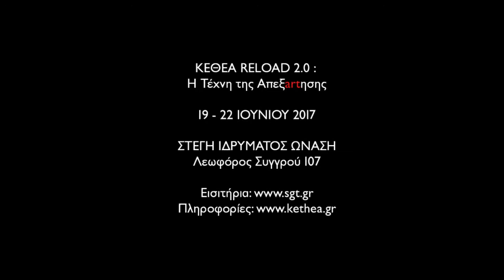ΚΕΘΕΑ RELOAD 2.0: η Τέχνη της Απεξartησης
19/6/17 - 22/6/17  το ΚΕΘΕΑ στη Στέγη Ιδρύματος Ωνάση
Οι δημιουργικές ομάδες του ΚΕΘΕΑ επιστρέφουν για δεύτερη χρονιά στη Στέγη Ιδρύματος Ωνάση.
Μας καλούν ν’ ανοίξουμε τα μάτια, να τεντώσουμε τ’ αυτιά, να νιώσουμε το πάθος για δημιουργία, όλων εκείνων που, με όχημα την τέχνη, έχουν αποφασίσει να γυρίσουν σελίδα στη ζωή τους.
Μουσική, θέατρο, χορός, ταινίες, εικαστικά θα πλημμυρίσουν τις σκηνές και τα φουαγιέ της Στέγης.  Όμως αυτή τη φορά, θα είναι για να δώσουν φωνή σ’ εκείνους που έχοντας περάσει από το σκοτάδι, παλεύουν για το φως.
Συνοδοιπόροι τους σε αυτό το ταξίδι, οι  Encardia,  Νίκος Τουλιάτος, Φωτεινή Δάρρα, Δήμητρα Γαλάνη, Κώστας Λειβαδάς, Terra Voce…
Ζήστε το μαζί τους!

*Όλα τα έσοδα θα διατεθούν για την ενίσχυση των δημιουργικών ομάδων που λειτουργούν στο πλαίσιο των θεραπευτικών προγραμμάτων του ΚΕΘΕΑ.